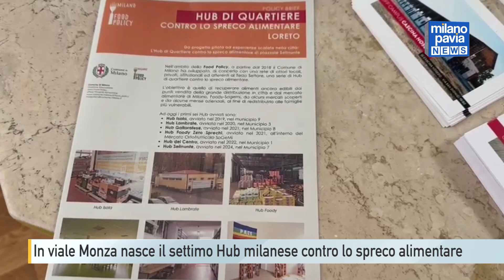In viale Monza a Milano nasce il nuovo Hub contro lo spreco alimentare, il settimo in città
Milano continua la sua battaglia contro la povertà e la diseguaglianza alimentare. Lo fa con l’inaugurazione di un nuovo Hub antispreco di quartiere. Dopo piazzale Selinunte, inaugurato lo scorso giugno, questa volta è il turno di viale Monza, presso la sede dell’OffCampus NoLo del Politecnico di Milano.
Si tratta del secondo dei tre Hub finanziati dal Comune con i fondi assegnati, ancora nel 2021, dalla prima edizione dell’Earthshot Prize, prestigioso riconoscimento internazionale voluto e finanziato dal Principe William d’Inghilterra e dedicato alle migliori soluzioni per proteggere l’ambiente.
L’Hub Loreto del Municipio 2 avrà la particolarità di essere il primo ‘diffuso’ nel quartiere, poiché sarà IN realtà distribuito su tre centri: l’OffCampus di viale Monza, la Parrocchia Santa Maria Assunta in piazza Anelli a Turro e il centro Terza Settimana in via Leoncavallo.
A coordinare le attività, sarà Comin Coop Sociale, insieme a diverse associazioni.